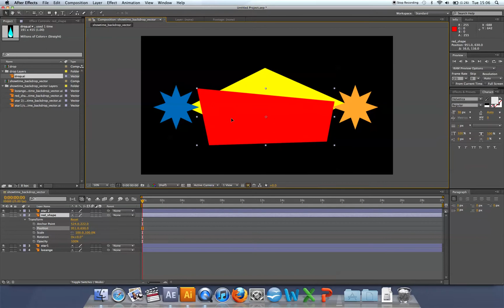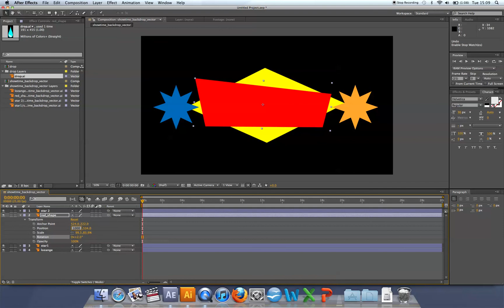Basic Transformation Properties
The scale, Position, Rotation, Anchor Point and Opacity properties that are available on all visible layers